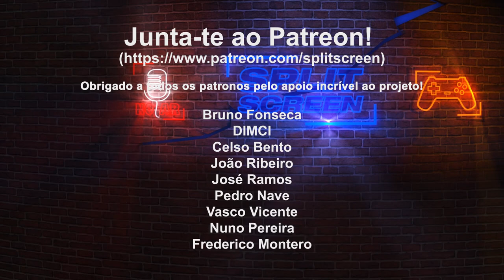Perdida no espaço (Scars Above impressões)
Fiquem com um pouco de gameplay de Scars Above, um jogo de ação na terceira pessoa com elementos de Soulslike, inspirado num ambiente de ficção científica.

🔽🔽🔽 SETUP  🔽🔽🔽
Setup:

PSN - RPARREIRA
STEAM - RPARREIRA
UPLAY - SplitScreenPT
ORIGIN - Split-ScreenPT